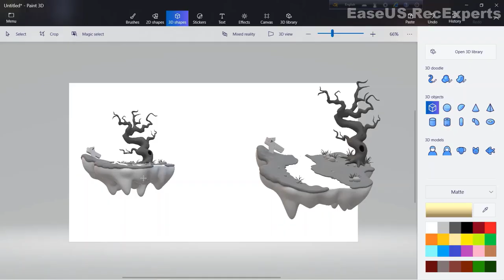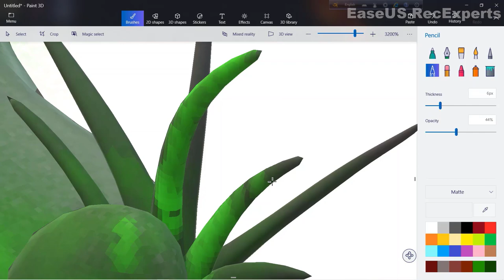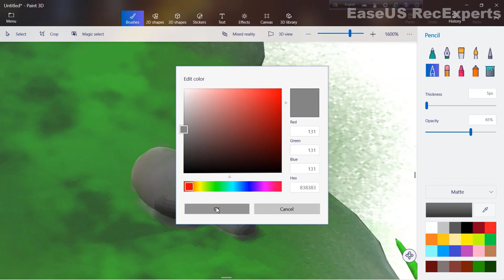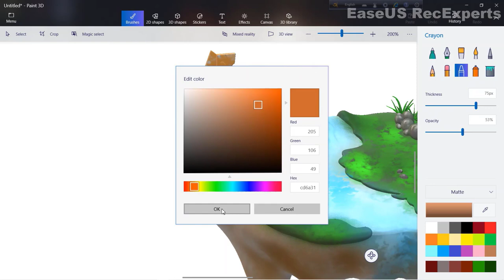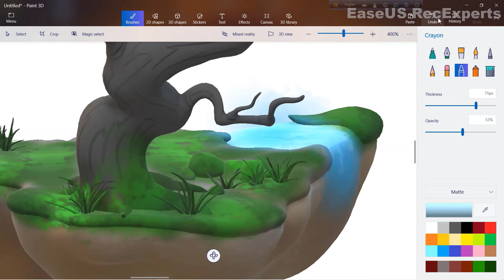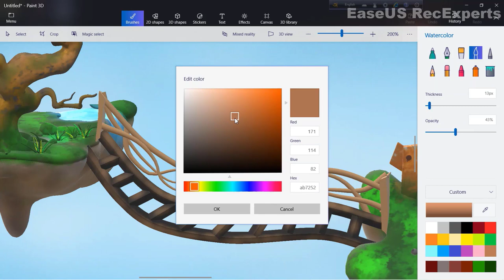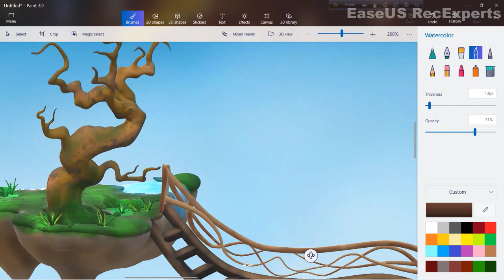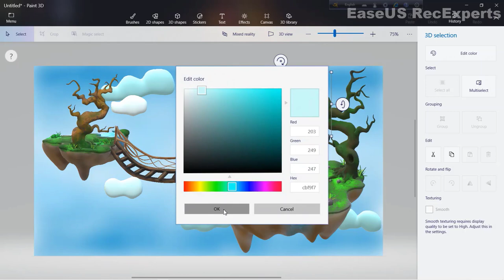How to Draw-in computer. Tingtongs' homeland. paint 3d tutorial. Episode-46. Skyland drawing.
Skyland drawing in paint 3d. Create tingtongs' homeland.
Draw Tingtong homeland in computer. paint 3d tutorial. episode-